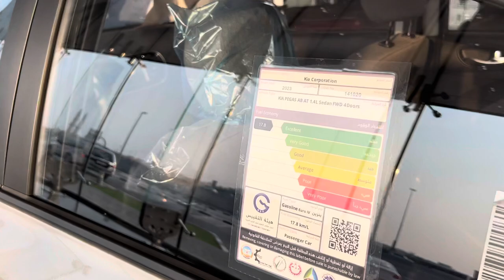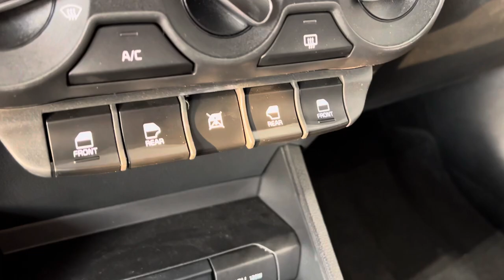The Kia Pegas 2023: An Unforgettable Review Awaits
Country of Manufacture: South Korea
Model: 2023
Number of passengers: 5
Vehicle color: Gold
Vehicle type: Kia Pegas
liter
Km : NEW km
Maximum speed: km
V4

In this video, we take a look at the Kia Pegas 2023! This car is sure to turn heads when driving, and we can't wait to get our hands on one to test it out ourselves!

This Kia Pegas 2023 review is sure to interest car enthusiasts of all ages, and we can't wait to share our thoughts with you. Are you excited to see this car in action?
Welcome to the Kia Pegas 2023! In this review, we'll take a look at this futuristic car and see if it's worth your time and money.The Kia Pegas 2023 is a captivating car that promises to change the way we look at car ownership. In this review, we'll discuss the design, performance, and features of this incredible car. So be sure to check it out and see if it's the car for you!This Isn't Your Average Car Review!In this video, we're taking a look at the Kia Pegas 2023 – a car that's not only beautiful to look at, but offers a lot of interesting features and potential.If you're in the market for a new car and you're wondering what the latest and greatest models have to offer, be sure to check out this review of the Kia Pegas 2023! This car has a lot of interesting features that we think you're going to love, and we think you'll agree that this is an unforgettable car review!